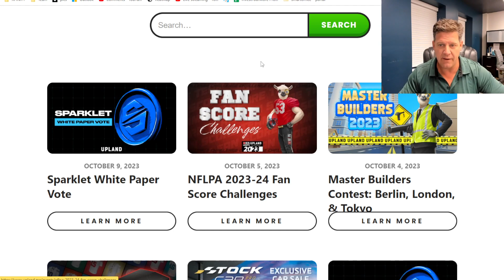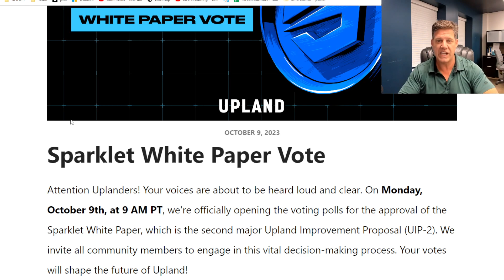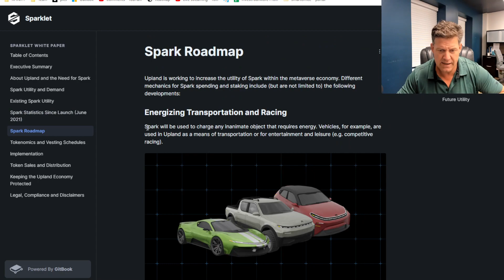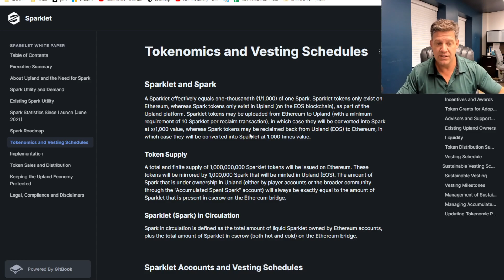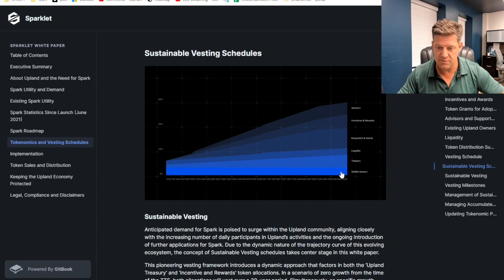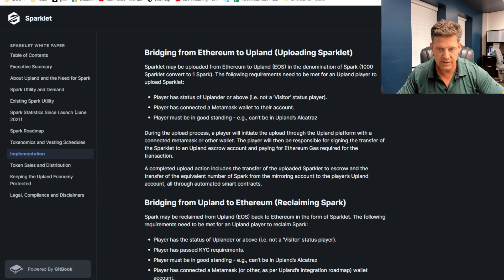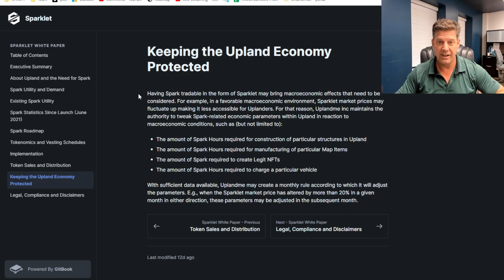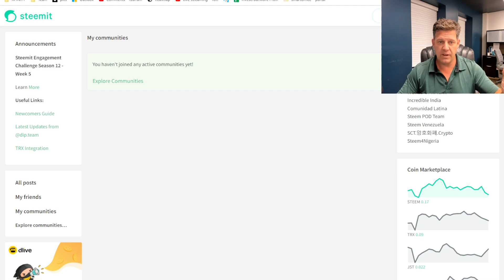Upland Vote for Spark to Sparklet Exchange: Pros and Cons of a New Token